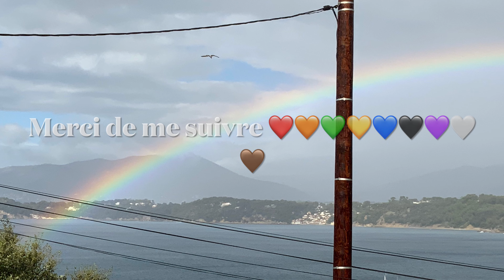Les bijoux accessoires plumes